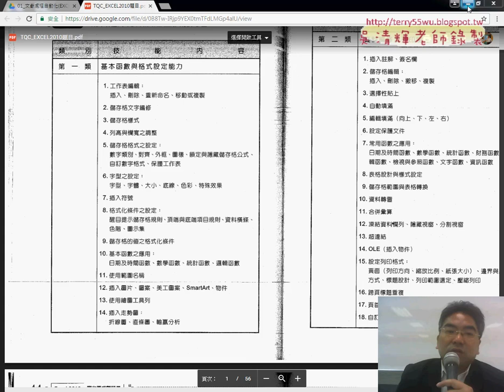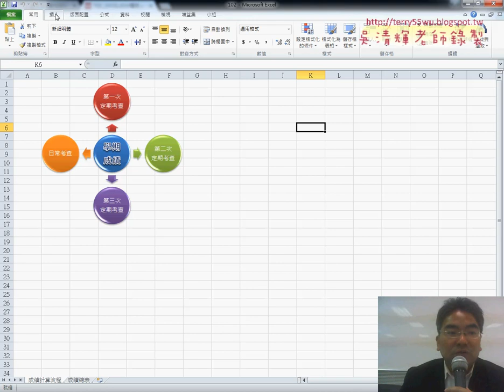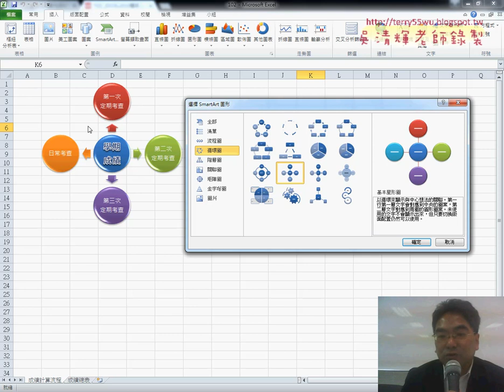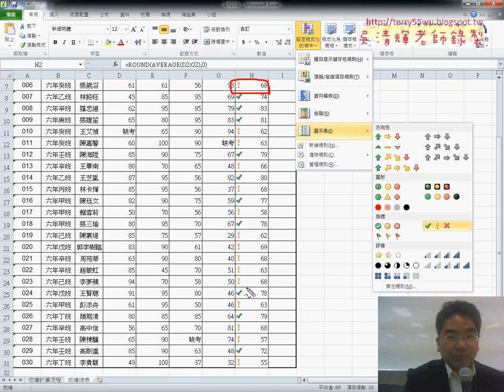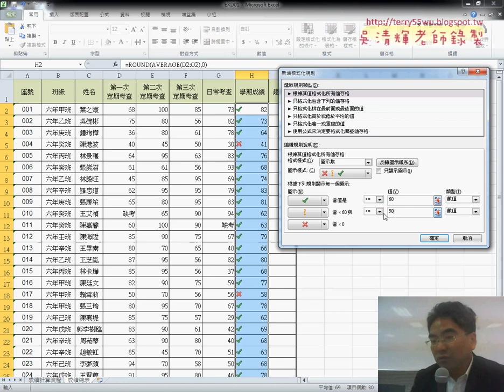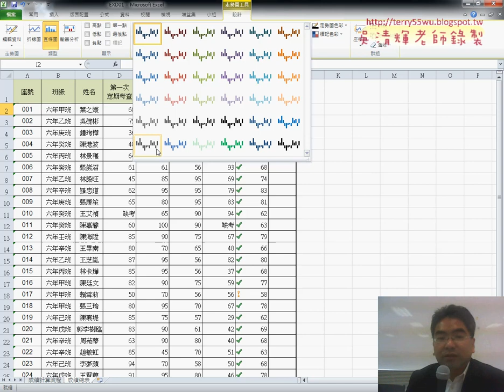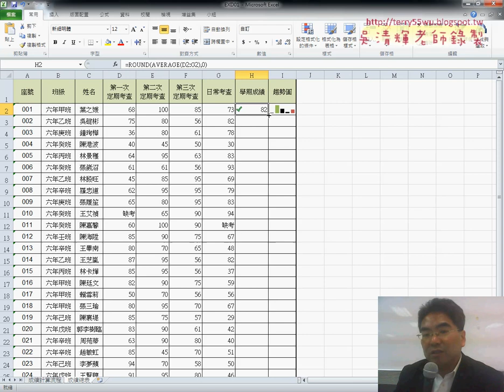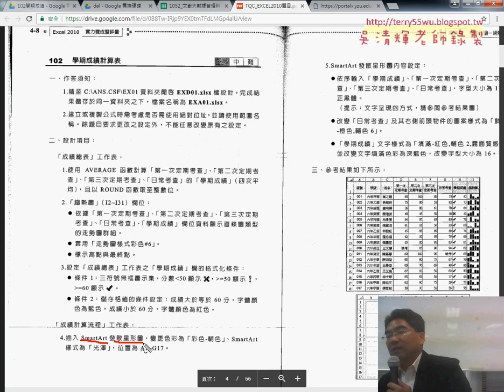01 102學期成績計算表函數與格式化條件與趨勢圖